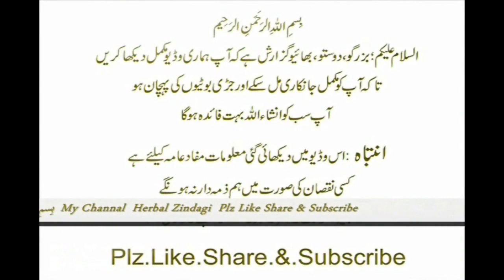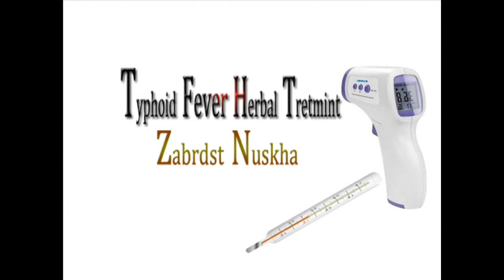Fyphoid Fever Herbal Treatment Porana Bokhar 3 Din Tandrusat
Watch :Fyphoid Fever Herbal Treatment Porana Bokhar 3 Din Tandrusat